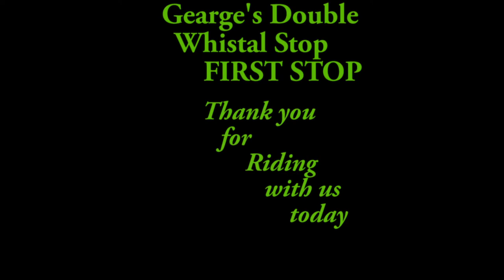First Stop, Geoge's Double Whistle Stop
Fun from Albuquerque NM, A short trick from the back of the house, the trains clickly clack  night and day, up and down the tracks. The amazing daily sight of the trains running, some stretching on and on, the vast verity of train cars, swaying  along behind usually multiple engines. then the whistle blows, its wonderful to hear it sing.